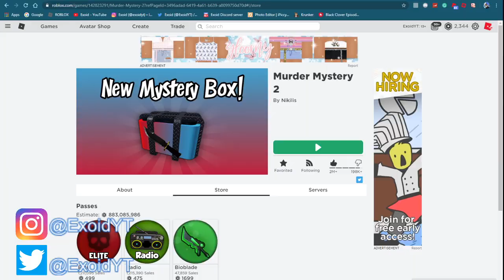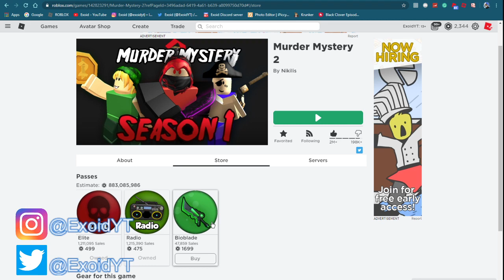*MAY* ALL NEW MURDER MYSTERY 2 CODES! FREE GODLY KNIFE | 2020 [Roblox]